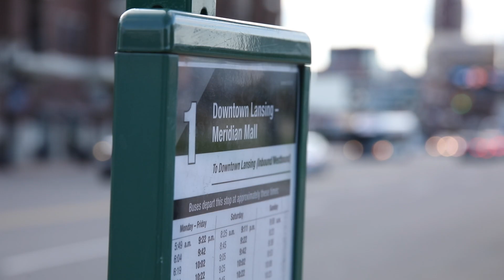Michael Duke - My first experience using a public bus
Learn how and why Michael uses public transportation as a university student. This video is part of the 2019 Community Report, which can be viewed